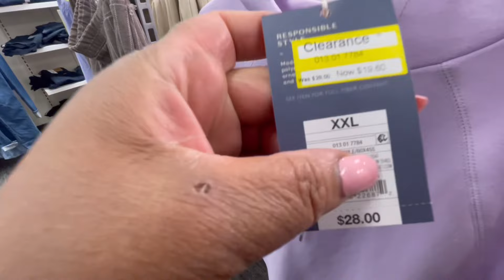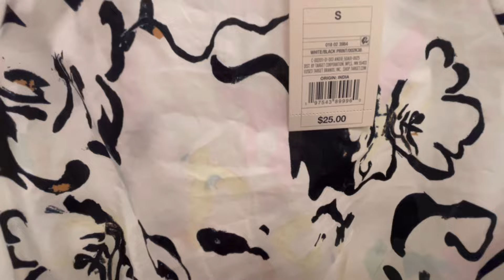TARGET SPRING CLOTHES